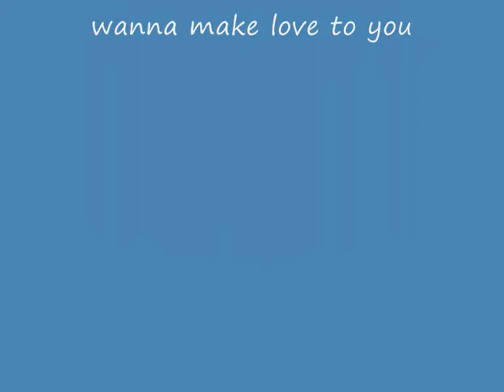roswell love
maria and michael